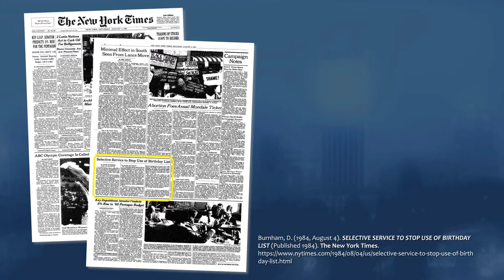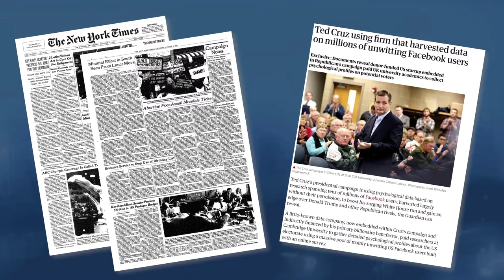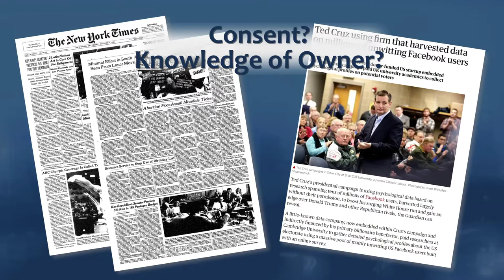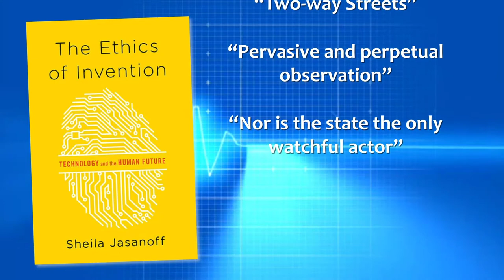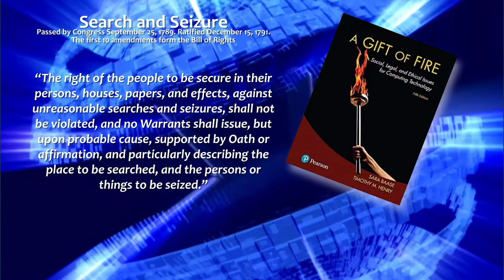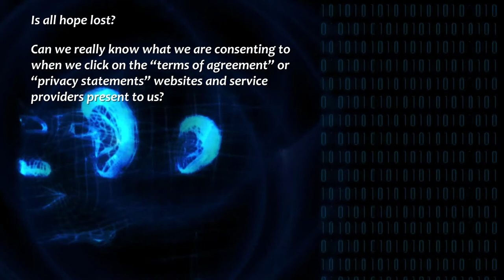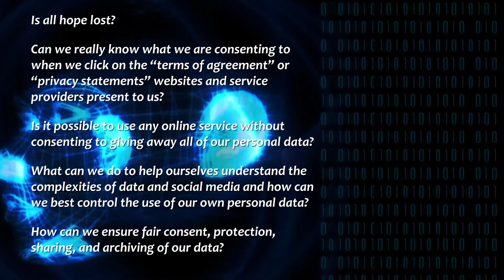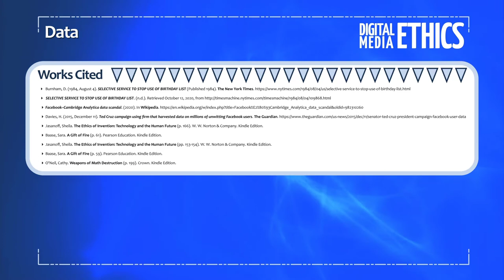Data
A 10-minute overview of data and ethics in the digital media world.